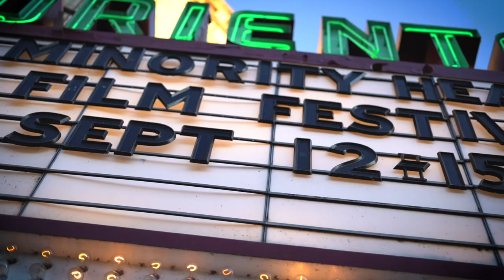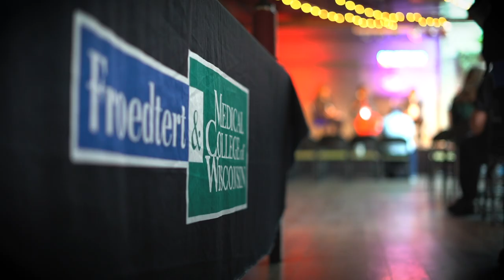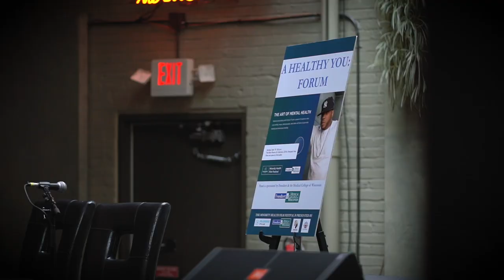The 2019 Minority Health Film Festival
Thanks to all who made the first-ever Minority Health Film Festival (presented by Froedtert & the Medical College of Wisconsin) a huge success! A full weekend of screenings, panels, and conversations inspired by health-related conversations happening across the nation, we created the Minority Health Film Festival to extend those conversations to Milwaukee communities.